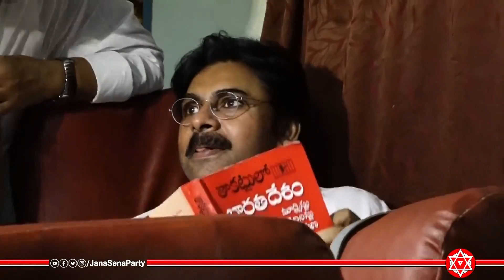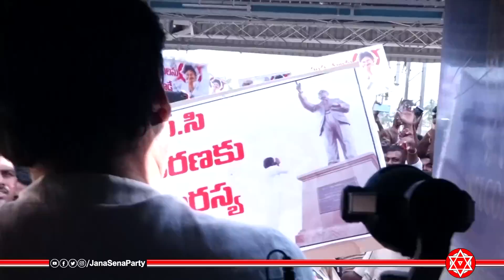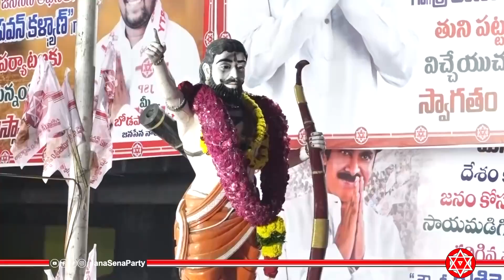జనసేనాని రైలు ప్రయాణం VIJAYAWADA TUNI Exclusive Video Pawan Kalyan JanaSena